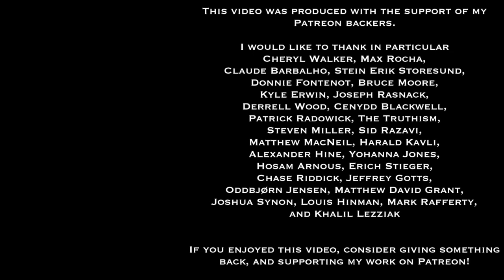Dr. Sadler's Channel Updates - May 2020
In this update, I talk about some of the projects, talks, and activities I've got planned for May 2020, and what took place in April 2020.  Click "Show More" for the links

Events coming up in May
May 2 - Stoic Virtue: Good, Bad, Indifferent
May 2 - Wisdom for Life radio show (on WXRW)
May 5 - MKE SOPHIA Meeting
May 9 - Ask Me Anything Session
May 9 - Wisdom for Life radio show (on WXRW)
May 13  - Public Hegel Q&A and Discussion session
May 16 -  Classic Metal Class: The Sabbath/Purple Nexus
May 16 - Wisdom for Life radio show (on WXRW)
May 20 - Stoa Nova (Topic TBD)
May 23 - Wisdom for Life radio show (on WXRW)
May 28- MKE Stoic Fellowship
May 30 - Video Premiere: Self-Directed Study
May 30 - Wisdom for Life radio show (on WXRW)